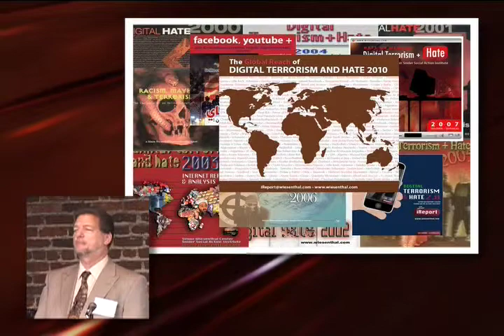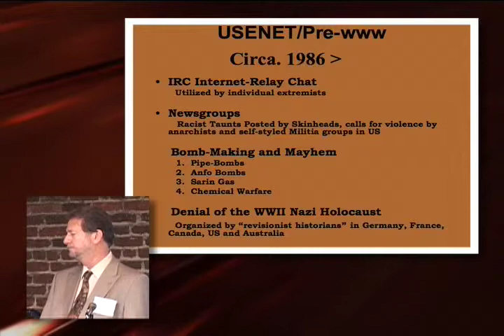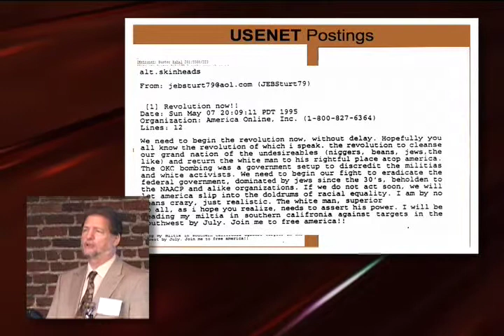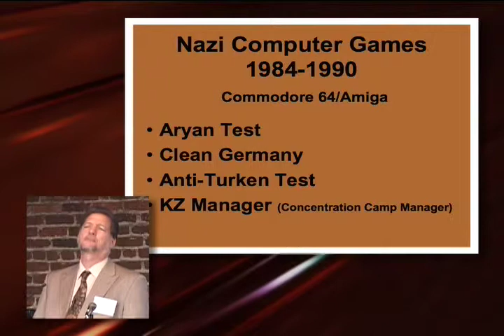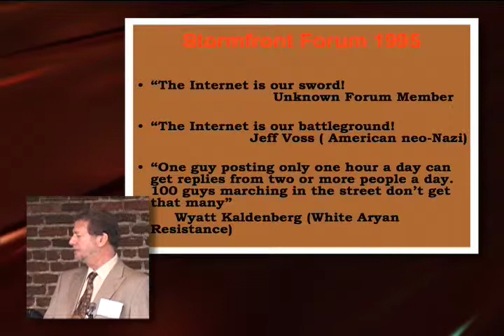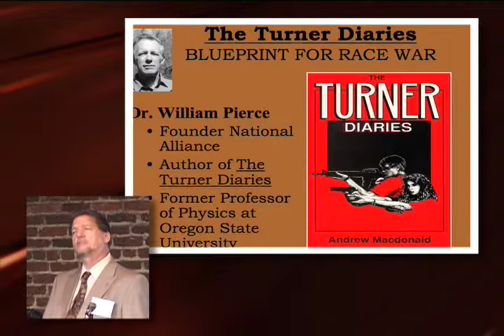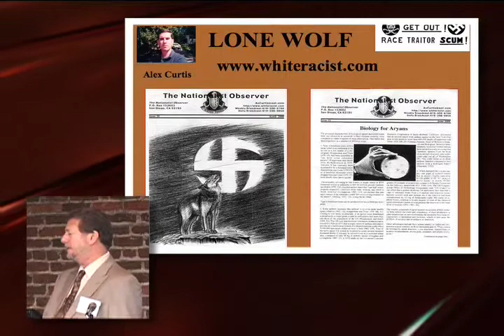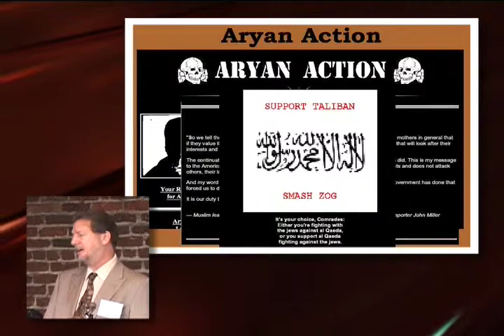Law Day 2010 Conference on Civil Discourse - Rick Eaton Pt 1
Part 1. The Virginia Law Foundation and Virginia Holocaust Museum hosted The Law Day 2010 Conference on Civil Discourse. One of the presenters is Rick Eaton, Chief Investigator of the Simon Wiesenthal Center and Museum of Tolerance, Los Angeles, California. There are 3 parts to his total presentation.